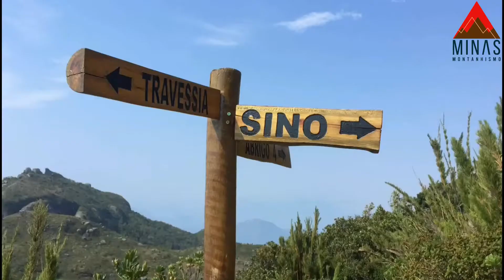Travessia Petrópolis X Teresópolis - Cavalinho (2019)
Imagens da mítica travessia Petrópolis X Teresópolis, realizada em 2019 em grupo. Neste fragmento reduzido, mostramos um dos pontos mais visitados e impressionantes, que é o Cavalinho.